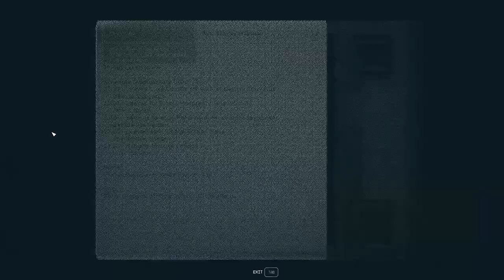Dirty Work - Starfield 194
Cydonia calls! We need to go and meet with the Ryujin informant and see what information he has for us. Alas it's never that easy! He wants us to go find his ex-girlfriend and kill her as she is trying to kill him. Apparently, she's floating around near Saturn so it's time to head over for a chat!